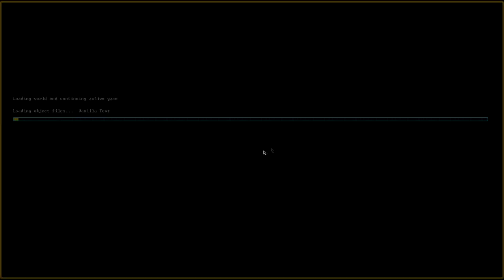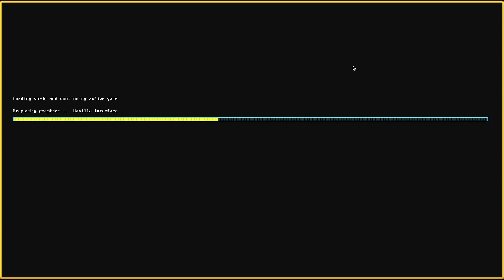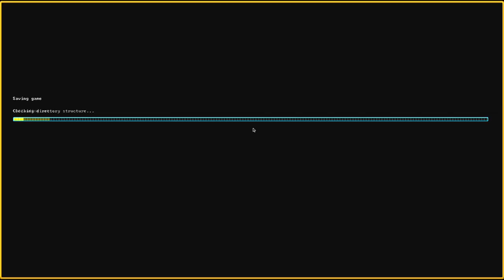Let's Play Dwarf Fortress Steam Version 051 - Der erste Crash des Tages ... (Deutsch)